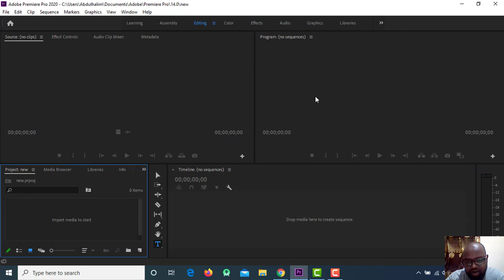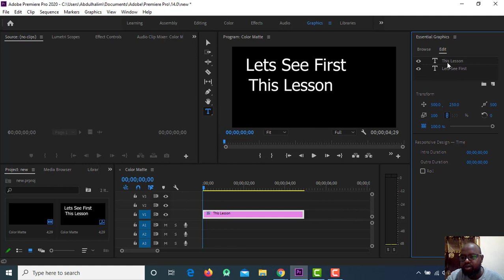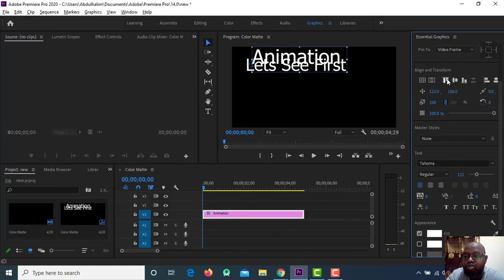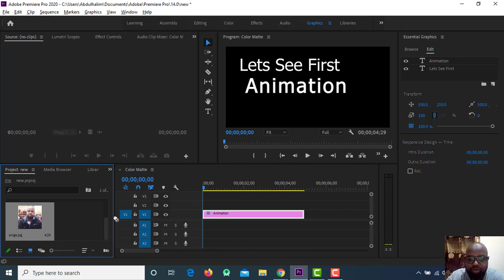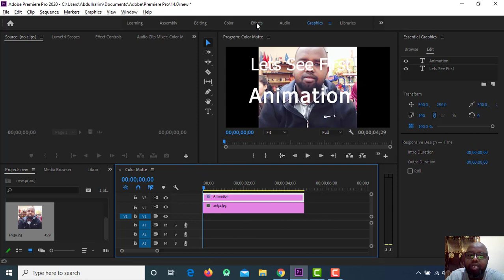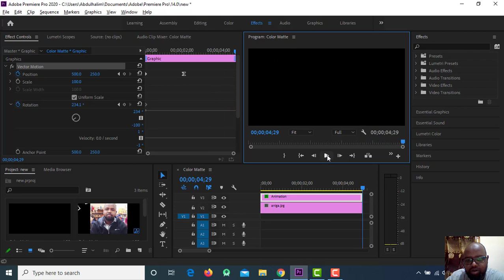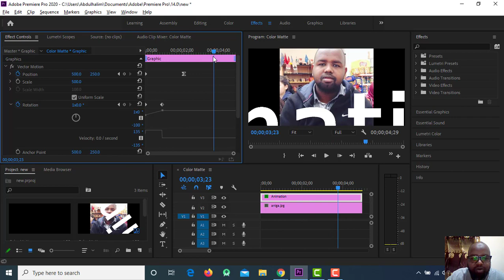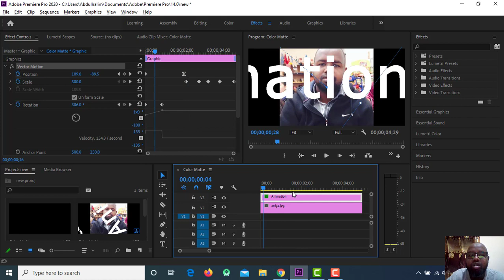Lesson 14: Adobe Premiere Text Animation (Dhaqaajinta qoraalka)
Casharkan wuxuu kaa caawinayaa sidii aad u dhaqaajin lahayd qoraalka.